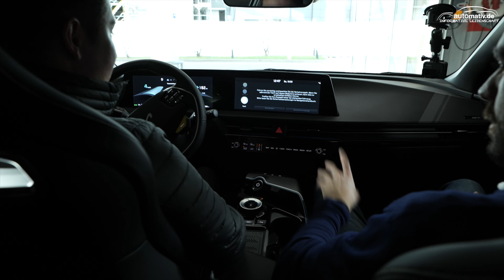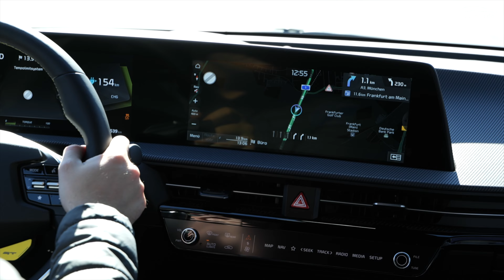Kia EV6 GT Mitfahrt: Kia's Kampfansage - wie damals beim Stinger GT! Beschleunigung | Ausstattung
Der Kia EV6 GT ist das neue Flaggschiff von Kia - rein elektrisch. Mit einer Gesamtleistung von 585 PS (430 kW) und brachialen 740 Nm Drehmoment mit Allradantrieb schiebt er in nur 3,5 Sekunden aus dem Stand auf 100 Km/h. Grüne Akzente und spezielle Sportsitze schmücken das Interieur des Gran Tourismo. Sein Preis von knapp über 60.000 Euro ist eine echte Kampfansage an die Konkurrenz: Fast halb so teuer wie ein Taycan GTS oder e-tron GT - oder Polestar 2 -, erinnert er an die Markteinführung des Stinger GT damals. Ebenfalls zum Kampfpreis angeboten, versuchten die Koreaner sich in den Markt hineinzukatapultieren. Ob es diesmal mit dem Kia EV6 GT besser klappen wird?